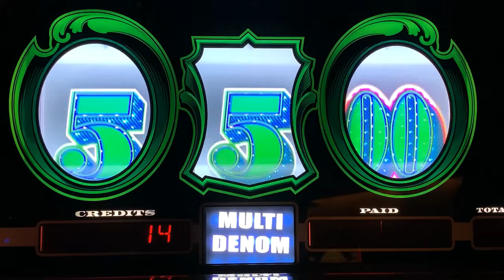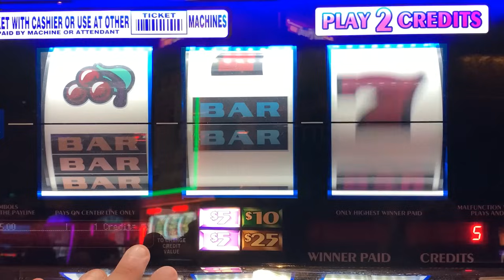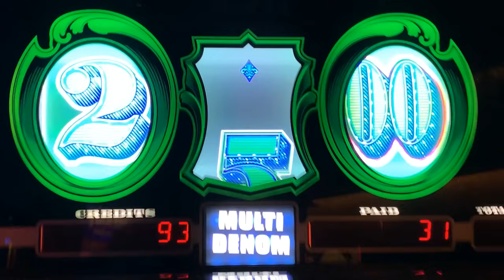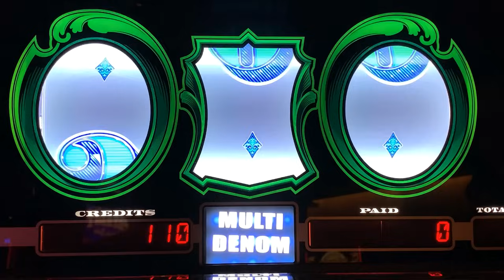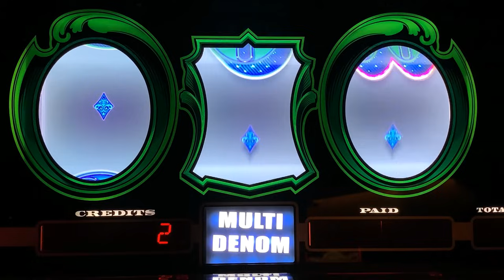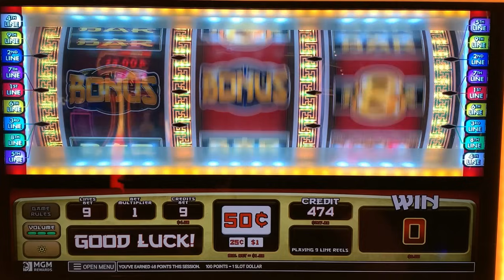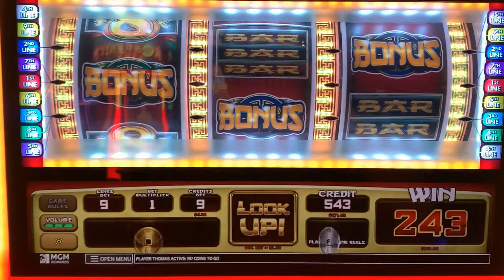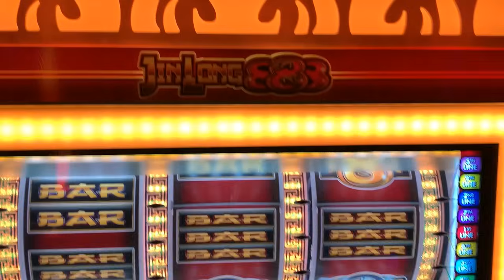BIG WINS! Jin Long 888 + Cash Machine + 10 Times pay slot play! Double Multiplier Bonus!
Mid-South Slots brings you the widest variety of old school style 3 Reel casino slot play on Youtube! slots casino jackpot winning! Slot machines! Slot Play!

COLOSSAL DIAMONDS
5 REEL DOUBLE GOLD
TRIPLE STARS WHEEL OF FORTUNE
BLACK DIAMOND
4 REEL TRIPLE STARS
9 LINE 4 REEL TRIPLE STARS
TRIPLE DIAMOND
DOUBLE GOLD
WILD ZONE
2X5X10X FRENZY
TRIPLE STARS
LUCKY 7S
5 REEL TRIPLE RED HOT
TRIPLE STRIKE
TRIPLE HOT ICE
EASY MONEY
5 REEL 5 TIMES PAY
5 REEL FIRE LINES
5 REEL KEEPIN IT HOT 3X4X5X
5 REEL DOUBLE DIAMOND FREE GAMES
5 REEL TRIPLE DOUBLE RED HOT
EXTRA MONEY
5 LINE 2X5X10X
TRIPLE CASH
5 LINE TRIPLE DOUBLE BUTTERFLY SEVENS
2X5X10 PAY
5 LINE DOUBLE 4 TIMES PAY
TRIPLE LOOT
PINK DIAMOND
WINE AND ROSES
5 LINE 2X3X4X WHITE ICE
4 TIMES DIAMOND
MUCHO DINERO
5 LINE TRIPLE HOT ICE WHEEL OF FORTUNE
5 REEL TRIPLE DOUBLE DIAMOND
TRIPEL DOUBLE MOOLAH
5 REEL TRIPLE STARS
5 REEL TRIPLE DOUBLE STARS
SIZZLING 7S
DIAMONDS OF DUBLIN
5 REEL TRIPLE STRIKE
5 TIMES PAY RED WHITE & BLUE
TRIPLE 5 TIMES PAY
TABASCO
BLACK AND WHITE 777 QUICK HIT
5 REEL WILD GOLD BARS
DOUBLE LUCKY
DOUBLE DIAMOND
TRIPLE LUCKY
TRIPLE BONANZA
5 REEL QUICK HIT FEVER
BLAZING 7S
DOUBLE BLACKJACK
DOUBLE 3X4X5X DIAMOND
DOUBLE HEARTS
DOUBLE CHERRY BAR
BLAZIN GEMS
3 ALARM FIRE
DOUBLE BLACK TIE
FIVE STAR
5 LINE WILD RED SEVENS WHEEL OF FORTUNE
FIRECRACKER WILDS
2X3X4X5X GOLD
TOTAL MELTDOWN
DOUBLE 10 TIMES PAY
5 REEL VIBRANT 7S
RED WHITE & BLUE
DIAMOND JUBILEE
5 REEL TIKI BEACH
3 REEL 88 FORTUNES
4X LUCKY FOUR LEAF CLOVER
5 REEL RAWHIDE MARSHALLS BOUNTY
LUCKY RUBY
PATRIOT
BARS & SEVENS
5 LINE SUPER TIMES PAY FREE GAMES
4 REEL TRIPLE LUCKY MAGIC 7777
5 REEL TRIPLE LUCKY
TRIPLE DOUBLE RED HOT STRIKE
5 REEL DOUBLE STRIKE
COLOSSAL STARS
4 REEL 9 LINE TRIPLE HOT ICE
3 LINE DOUBLE DIAMOND
5 REEL QUICK HIT GOLD FEVER
SHAMROCK
5 REEL TRIPLE DOUBLE BUTTERFLY
5 TIMES PAY PROGRESSIBE JACKPOT
SUPERMAG 7S
4 REEL DOUBLE JEWELED 7S
CRYSTAL STAR
5 LINE 5 TIMES PAY
FLAMING 7
FLIPPIN OUT
5 REEL TRIPLE DOUBLE 3X 2X
5 REEL 7 TIMES PAY
LUCKY LINES
5 LINE 3 REEL MYSTIC LAMP
5 LINE DOUBLE JACKPOT 777
PLINKO
JEOPARDY
PRICE IS RIGHT
21 GAMBLER 5 TIMES PAY
5 LINE BLACK % WHITE JACKPOT 5 TIMES PAY
WILD ROSE
Wild Thing
Black Gold
Diamonds & Devils